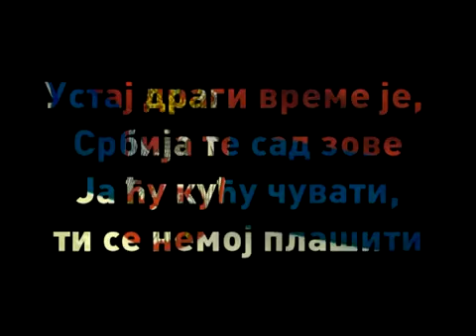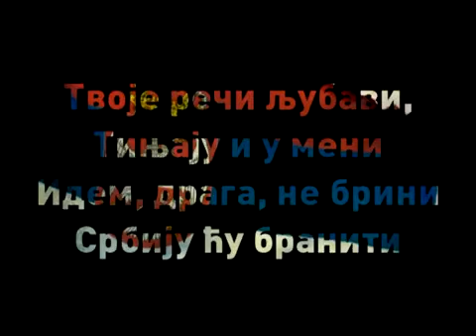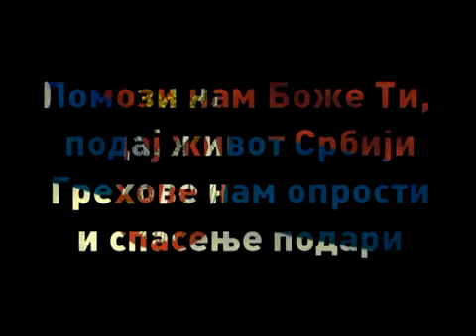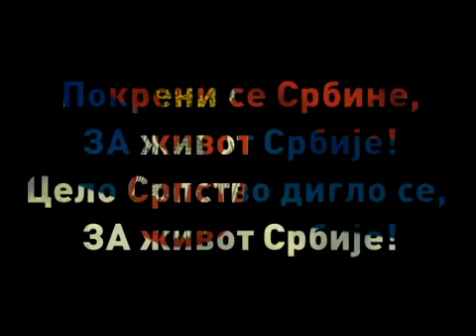Химна за живот Србије / Himna za zivot Srbije